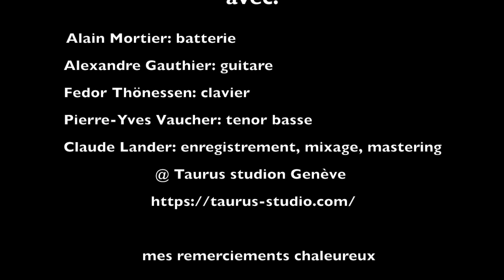School Days Band 2012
des répétitions au studio, des mois de travail, résumé du début 2012 avec un enregistrement chez @taurus-studio.com merci Claude Lander !